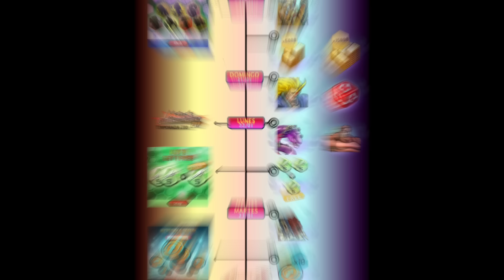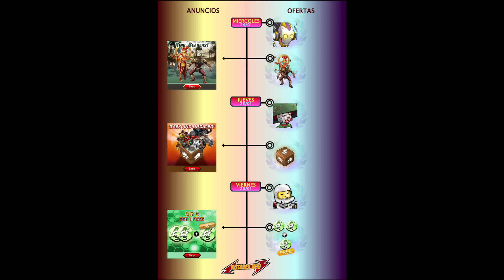FECHA CALDEROS DE ORO 🔥 REGRESA MIDAS | ORBES LVL 5 | NUEVO EXPERIMENT - OFERTAS MGG